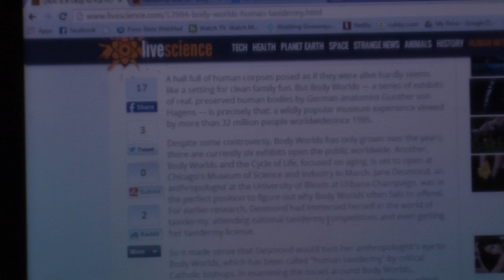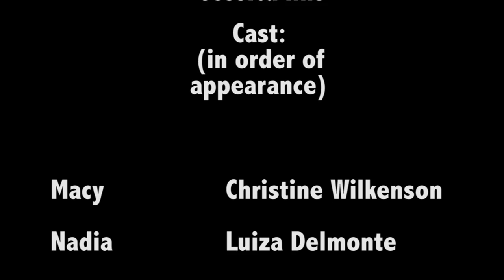Pretty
Macy is obsessed with the entertainment industry's idea of beautiful. She envies every woman who fits that description, and she does whatever it takes to acquire her own beauty. When Macy "accidentally" bumps into an old high school friend, she immediately takes action.